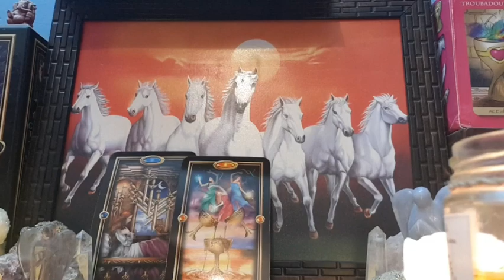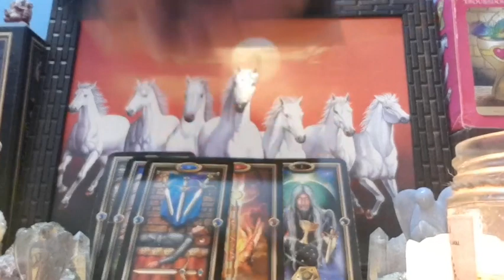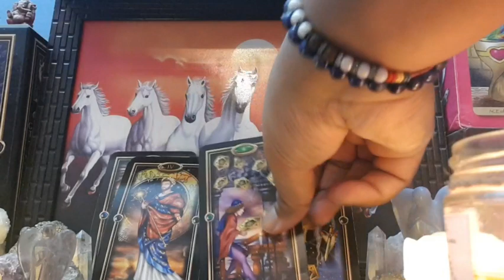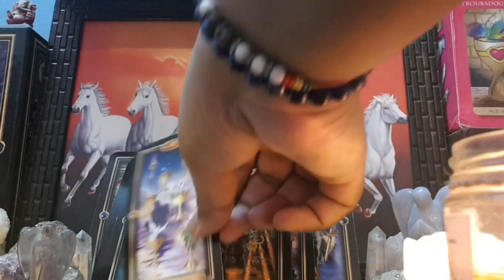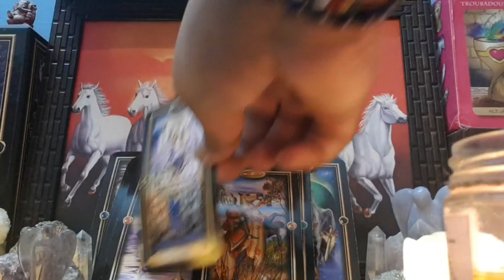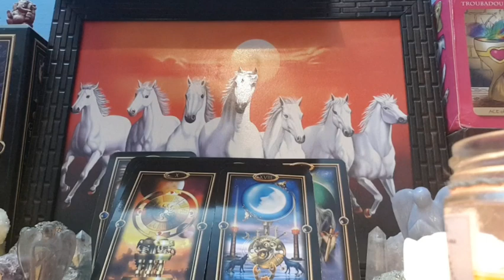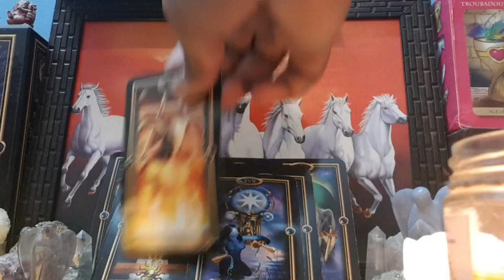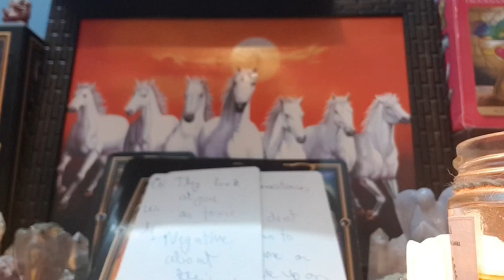Scorpio MARCH (24-31) ~ THE PAST PERSON IS WANTING A COME BACK. MAJOR MISSING...❤ 2021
Scorpio march(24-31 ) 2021 love soulmate/twin flame tarot reading.
50$ soulmate reading (3 questions)
75$ soulmate extended full spread
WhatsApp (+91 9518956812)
GOLDENPUPS9 [ SNAPCHAT]
10 days waiting ❤
instagram for spiritual/healing vibes
Scorpio march tarot reading 2021
Scorpio love reading march2021
Scorpio tarot 2021 reading
Scorpio tarot predictions march
Scorpio almost personal reading 2021
Scorpio horoscope march2021
Scorpio love relationship reading
Scorpio singles reading march
Scorpio in Separation March end